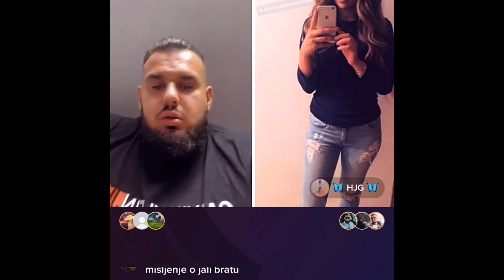Mirza Hatić O Lil Broxu & Maca